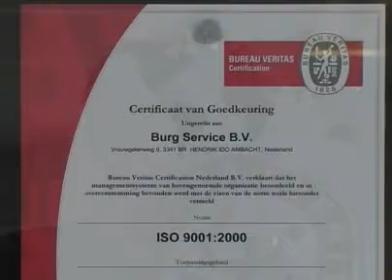Burg Service BV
Bedrijfsfpromo